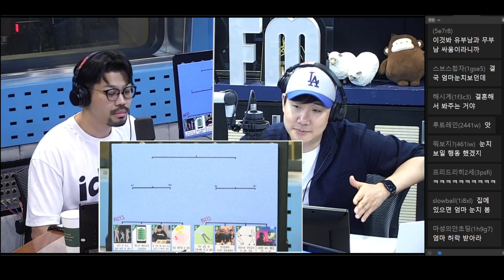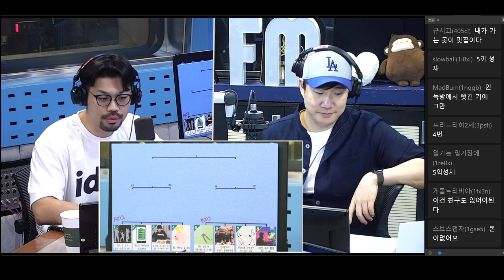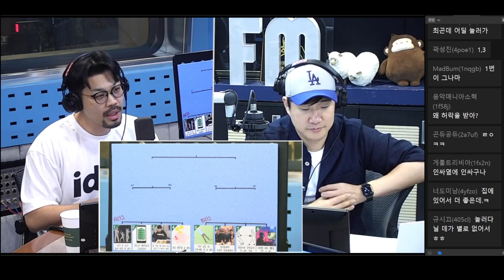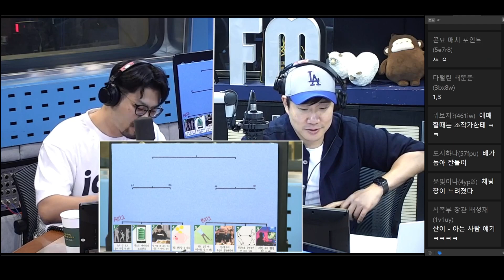20221006 배성재의 텐 with : 이종범 (배텐 월드컵) FULL.ver | 솔로라서 좋은 점